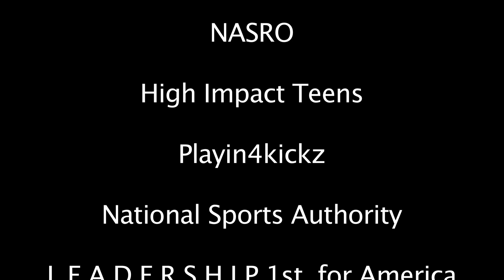STAND UP AMERICA